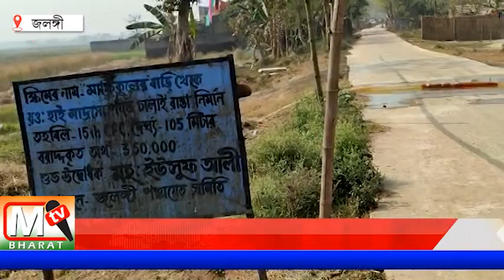Khairamari Panchayet: একই রাস্তায় দুবার টেন্ডার- অভিযোগ উঠল পঞ্চায়েত প্রধানের বিরুদ্ধে